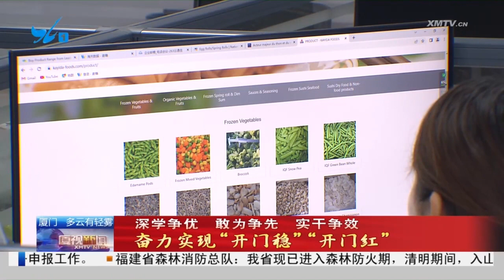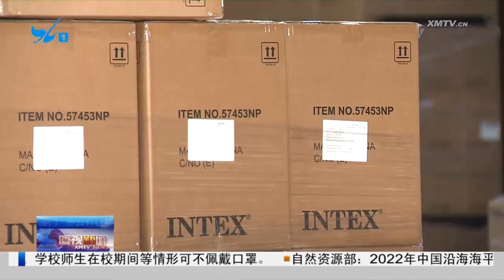【大陸】廈門海關第一季度簽發RCEP證書超5000份 同比勁增70%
2023年第一季度，廈門海關簽發RCEP原產地證書5025份，涉及出口享惠貨值22.18億元，與2022年同期相比分別增長70.28%和49.79%，預計可為出口企業獲得進口國關稅減免超2000萬元。